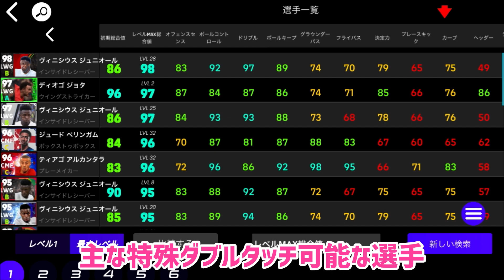あと1つのスキル追加で特殊ダブルタッチができる優秀な選手_eFootball2023アプリ【イーフト】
0:24特殊ダブルタッチの発動条件
0:37特殊ダブルタッチ可能な選手
1:08足裏コントロール追加で特殊ダブルタッチ可能な選手
1:46エラシコ追加で特殊ダブルタッチ可能な選手
3:24ダブルタッチ追加で特殊ダブルタッチ可能な選手